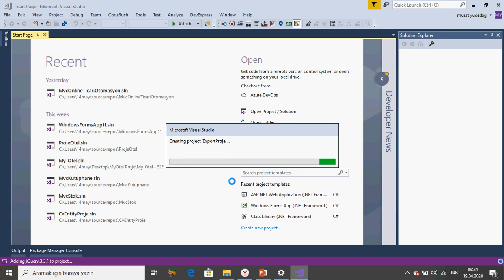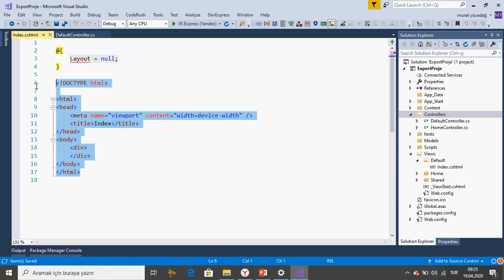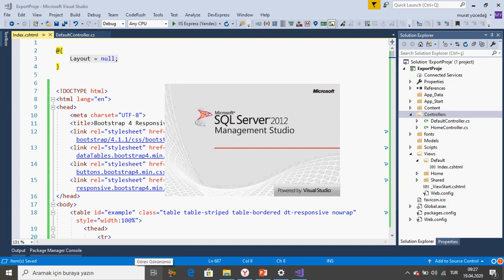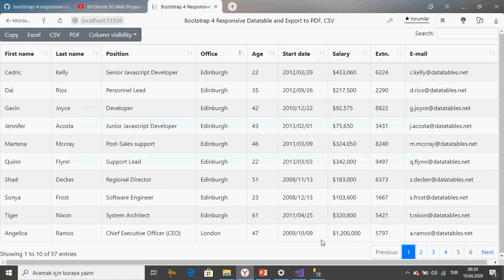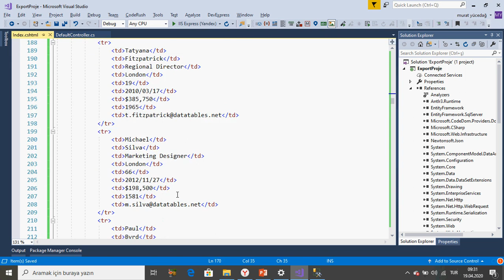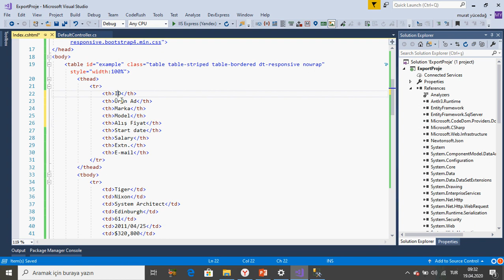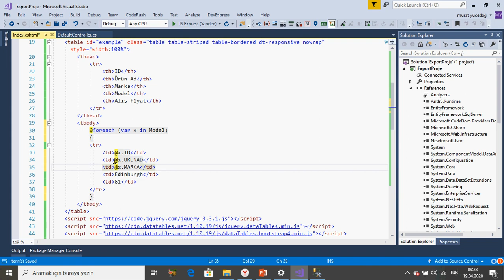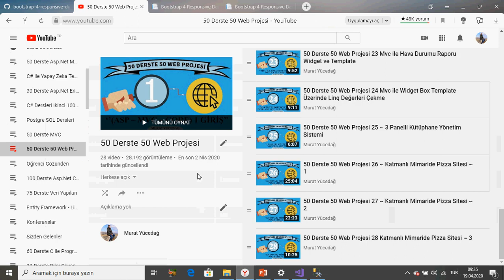50 Derste 50 Web Projesi 29 Table Export Pdf Mvc Word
Github linki